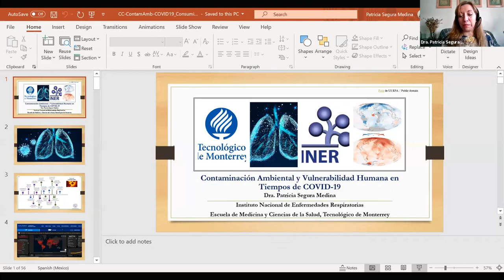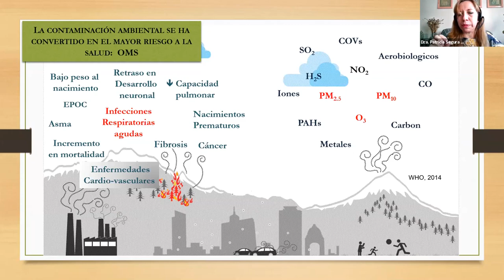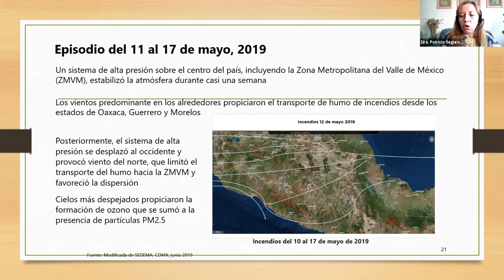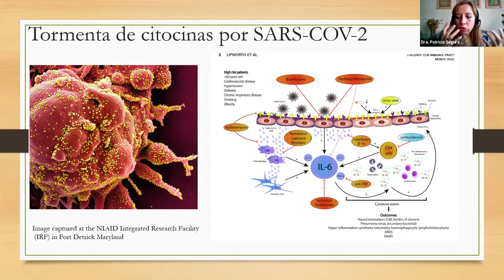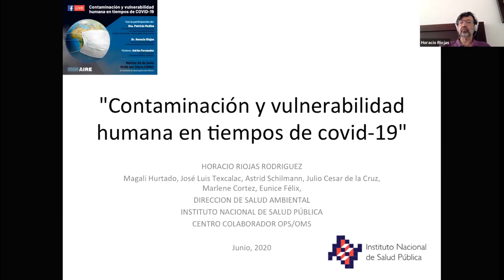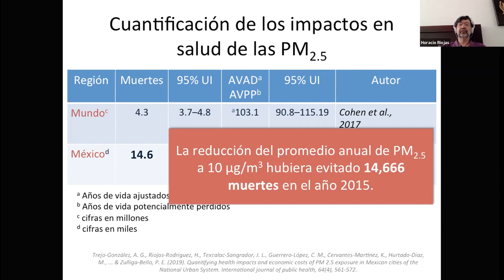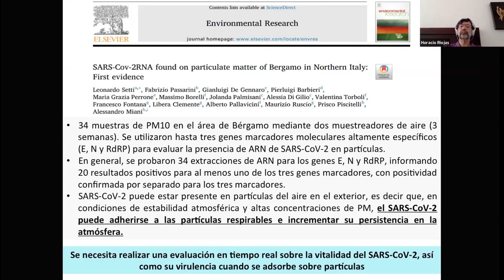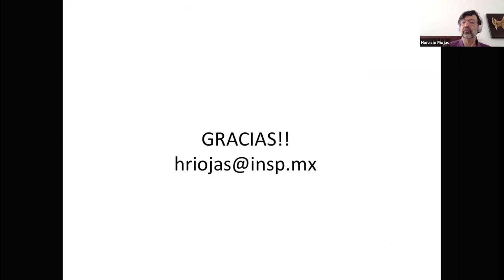Foro: Contaminación y vulnerabilidad humana frente al COVID-19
En el contexto de la emergencia sanitaria y con miras al inminente regreso a la “nueva normalidad”, es de vital importancia para la elaboración de políticas públicas adecuadas, así como para las prácticas sanitarias de la población enfocadas a proteger a la salud, conocer la vulnerabilidad humana ante la contaminación atmosférica como agravante para adquirir COVID-19. Por ello el Observatorio Ciudadano de Calidad del Aire (OCCA) coordinó el webinar, “Contaminación y vulnerabilidad humana en tiempos de COVID-19”, para escuchar a destacados especialistas en salud ambiental hablar del impacto a la salud por la calidad del aire y el cambio climático, así como de las acciones estructurales necesarias para reducir los riesgos a la salud y al medio ambiente.